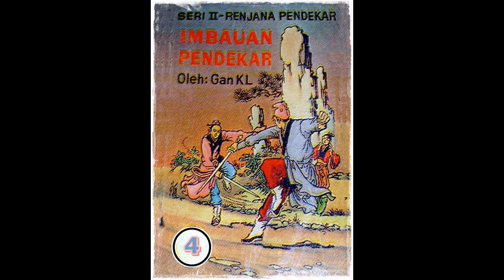Seri Cerita Silat Imbauan Pendekar Jilid 4